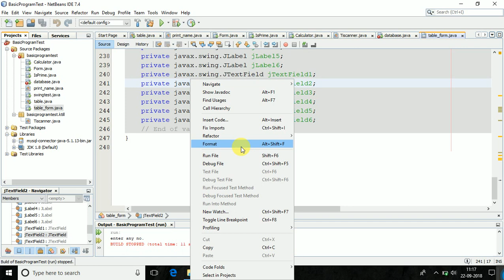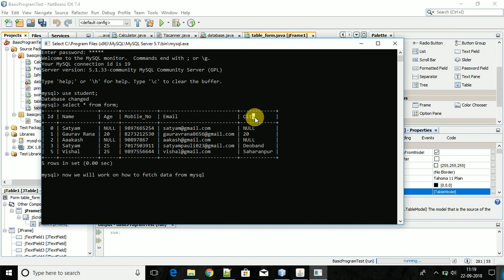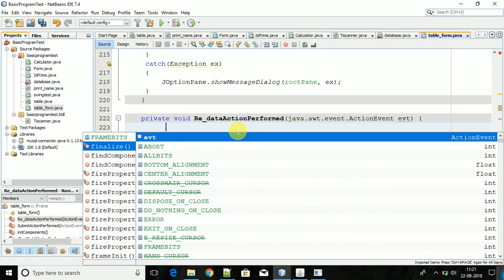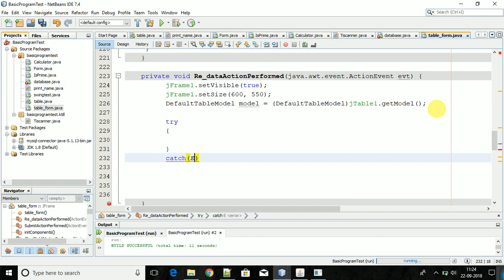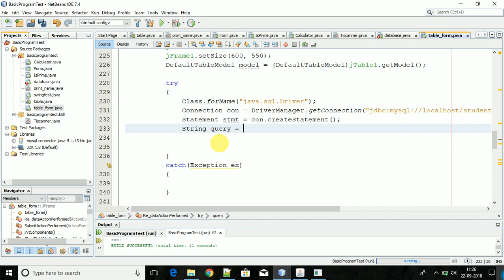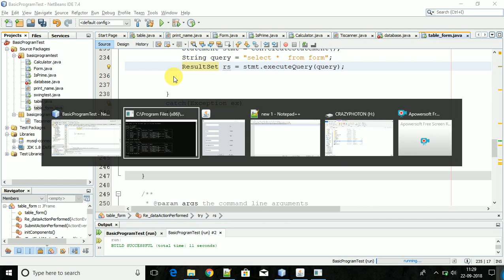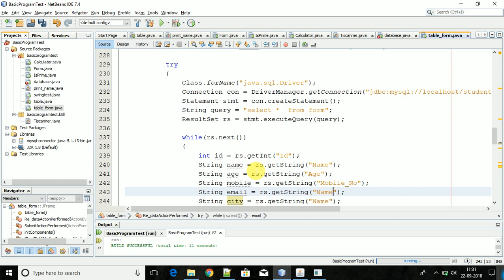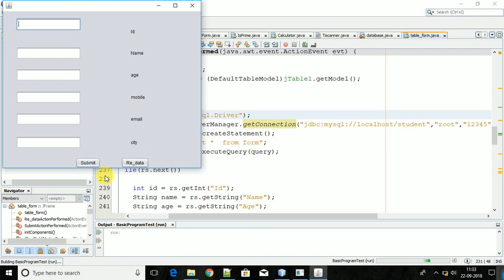how to fetch data from mysql and display in java using swing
how to retrieve data from database and display all data into JTable swing.

Create New Frame
Add JTable to Load Data
Create DefaultTableModel instance
Get data by creating Connetion, Statement and get data in ResultSet

retrieve data from mysql,fetched data to java,fetched data from database,how to get data from mysql and display in netbeans,how to fetch data from mysql database and display into netbeans swing jtable display data in jtbale in netbeans